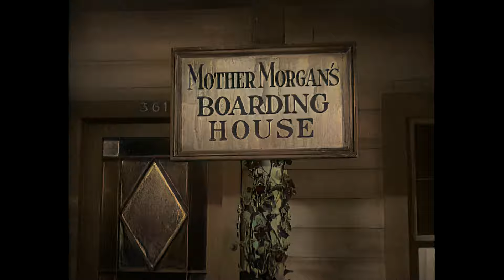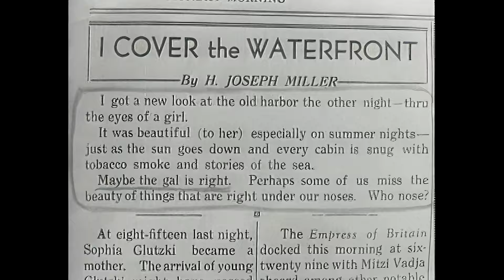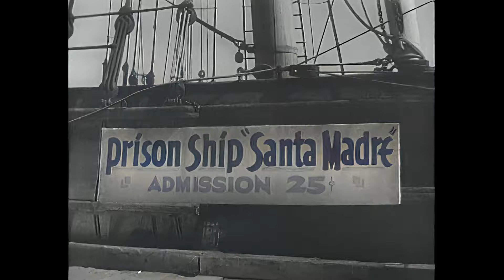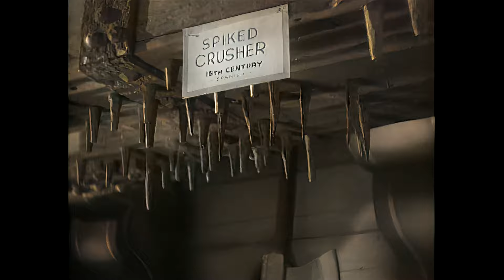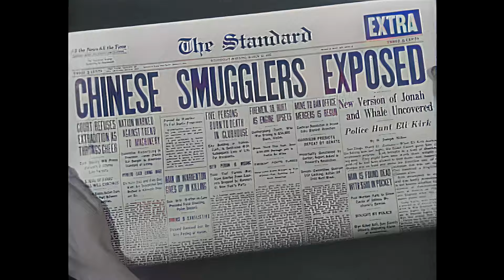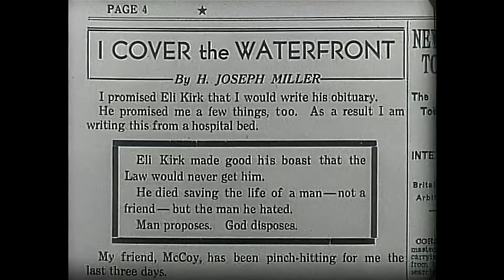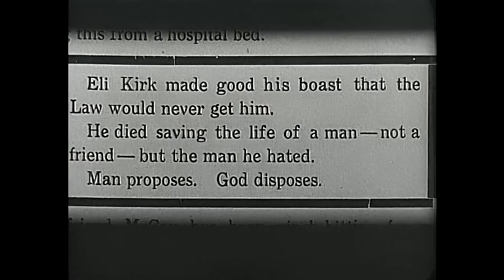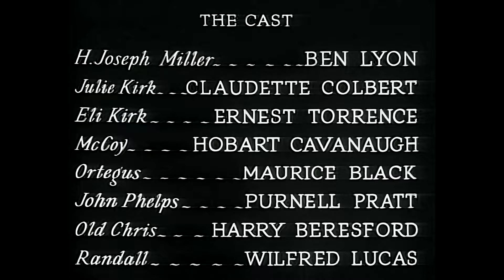I Cover the Waterfront (1933) - Full Movie - Colour - 4K (Intro removed)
In "I Cover the Waterfront" (1933), directed by James Cruze, Ben Lyon stars as H. Joseph Miller, a weary reporter for the San Diego Standard. Miller is disillusioned with his assignment covering the city's gritty waterfront and dreams of landing a job back East to marry his sweetheart. Assigned to investigate smuggling by fisherman Eli Kirk (Ernest Torrence), Miller's luck changes when he encounters Kirk's spirited daughter, Julie (Claudette Colbert), while looking into reports of a nude swimmer. Their unexpected meeting leads Miller to reassess his priorities as he navigates the complexities of his investigation and his budding romance.

I downloaded this movie from the archive under public domain mark 1.0.

I used an RTX4090 with Ryzen9 CPU and 128GB RAM along with AVCLabs to denoise, upscale, increase the framerate and colourise this movie.

You can find the black and white original version of this movie across other Youtube channels should you not enjoy the colourisation.